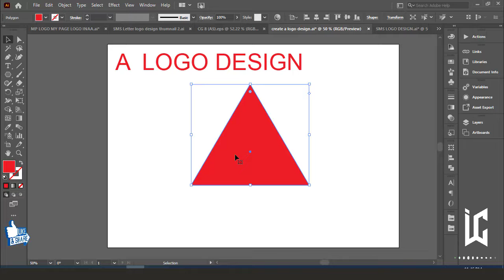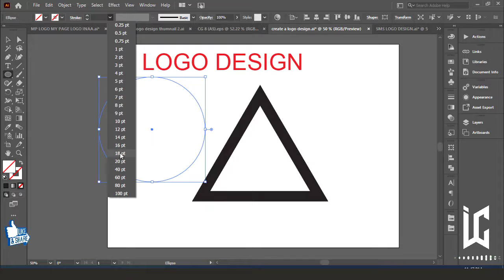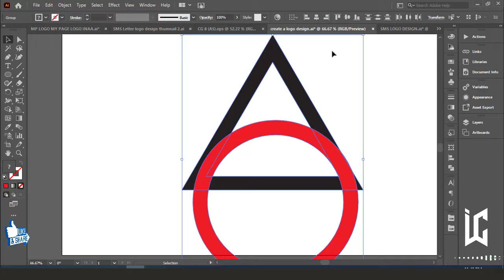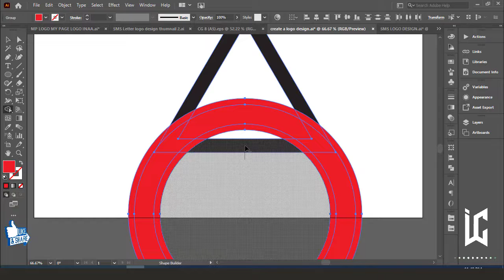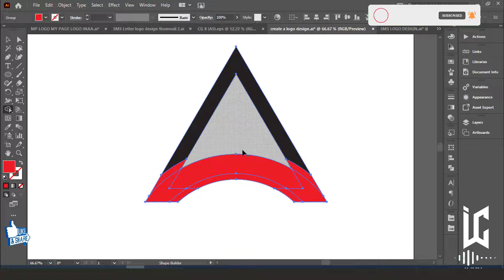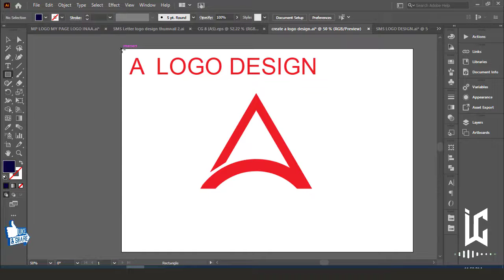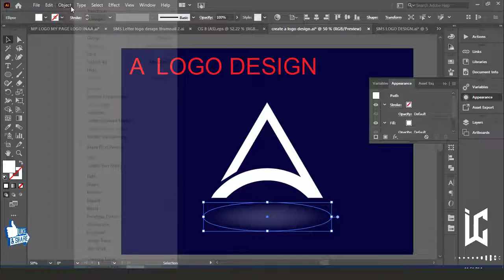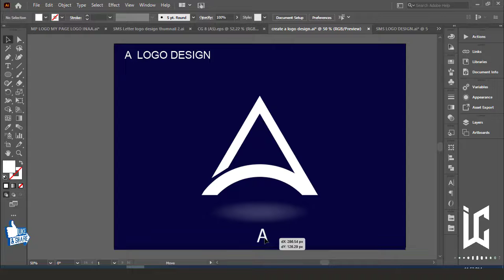Professional Letter A Logo Design In Adobe Illustrator Tutorial | Best Logo || With Inaa Graphics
➤In This Tutorial I Will Show You How To Design A Professional Modern Letter Logo Design, I Hope You Like This Tutorial.

➤Hire Me…!!! ♥♥♥♥

➤My Contracts Are Given Bellows:- ♥♥♥♥